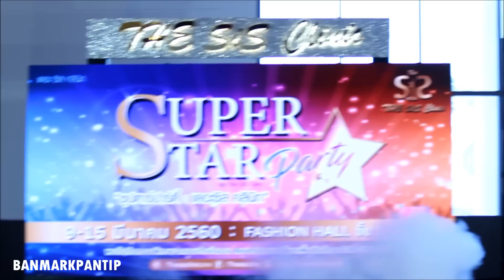11.03.2017 หมาก ปริญ - รักเธอไปทุกวัน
ติดตามข่าวสารของหมาก ปริญ เพิ่มเติมได้ที่